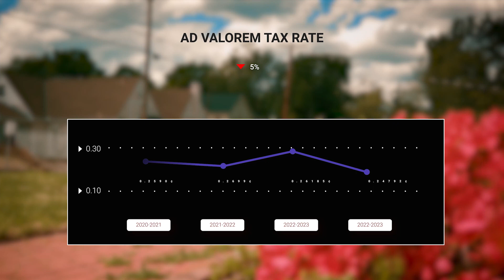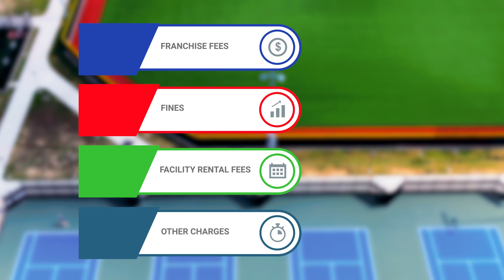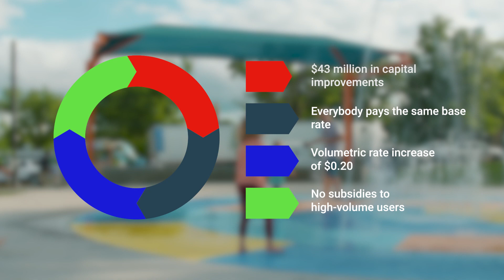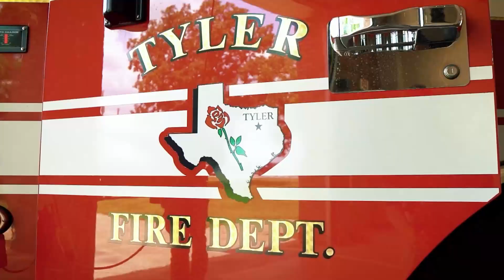City of Tyler Fiscal Year '24 Budget video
To learn more about the City of Tyler's Fiscal Year 2023-24 Budget,